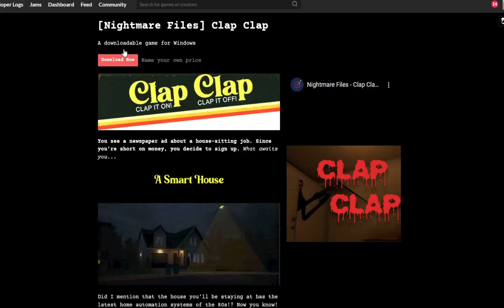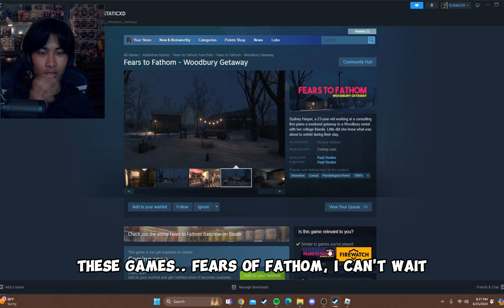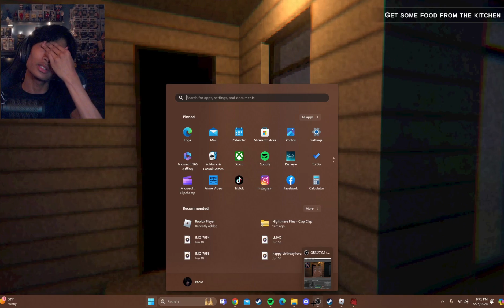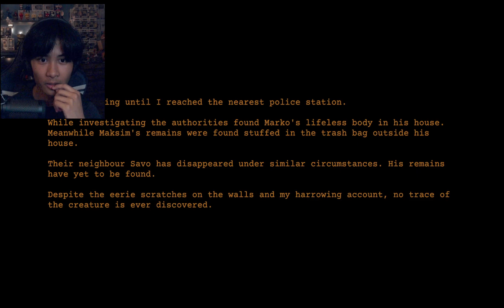CLAP CLAP... is what I heard in my parents' room last night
description to see what’s up…. Hey! I have this just incase anything were to happen to my main youtube account. I'll only upload here if my main account is unavailable.

damn, you lookin fine though.